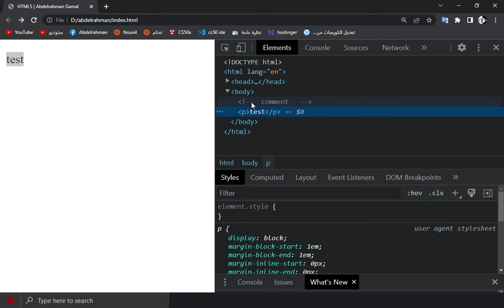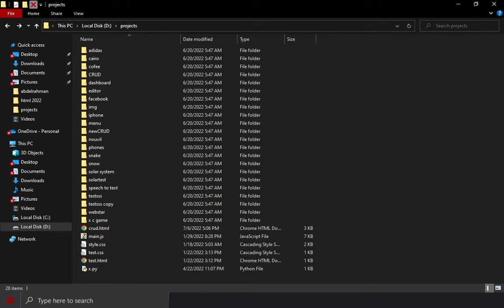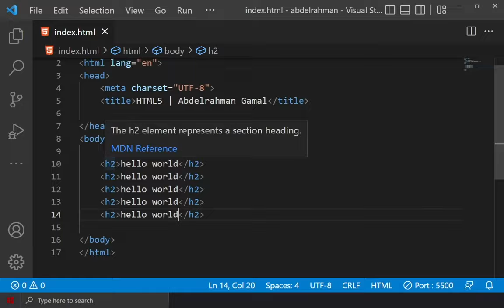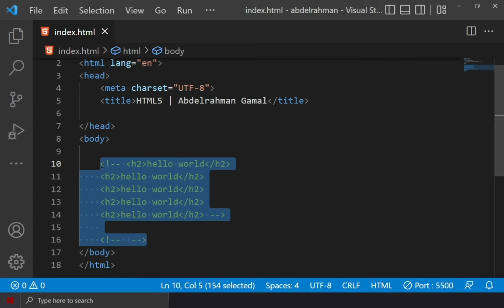#8 كورس html كامل بالعربي | التعليقات comments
ماذا تعني لغة الترميز HTML؟ ما هي أنواع الوسوم - Tags أو عناصر HTML؟ وما هي المكونات الأساسية لعناصر HTML؟ وشرح باللغة العربية خطوة بخطوة لـ تعلم لغه html، كيفية إنشاء صفحة ويب بإستخدام أكواد HTML

كورس css في فيديو واحد هنا

ماهي لغة الترميز HTML؟
الحروف هي إختصار HyperText Markup Language، وهي ليست لغة برمجية بالمعنى المتعارف عليه للغات البرمجة، ولكنها لغة أو طريقة لوصف محتويات صفحة الويب لبرامج التصفح، حيث أن أي برنامج متصفح انترنت يحتاج لمعرفة محتويات الصفحة من عناوين ونصوص وصور وروابط و غير ذلك من مكونات صفحة الويب، حتى تتمكن من عرضها بالشكل الصحيح، ولغة الترميز HTML، هي اللغة الرئيسية التي يتكون منها أي موقع أو صفحة على شبكة الإنترنت.

وتتكون صفحة الويب من مجموعة من العناصر (Tags) أو تعرف كــ الوسوم، يكتب كل وسم بين (angle brackets) أو كما تسمى علامة أصغر من  وعلامة أكبر  ولا يقوم المتصفح بعرض هذه الوسوم، ولكن يقوم بعرض محتوياتها، وهناك نوعين من الوسوم.

ما هي أنواع الوسوم Tags؟
النوع الأول: وهو عبارة عن وسم يتم عرض محتواه مباشرة في صفحة الويب، مثال img و input

النوع الثاgي: وهو عبارة عن وسم يصف ما بداخله من نصوص ، وقد يحتوي هذا الوسم بداخله على وسم آخر كعنصر   وسوف تلاحظ في هذا النوع أن كل وسم يتكون من جزئين (وسم البداية) و (وسم النهاية) وبينهما المحتوى الذي يتم عرضه في المتصفح.

كيفية إنشاء صفحة ويب
نبدأ أولا بفتح برنامج notepad ثم من خلال القائمة File نقوم بحفظ الملف عن طريق إختيار الأمر Save As، وبعد ذلك سوف تظهر نافذة نكتب في خانة (إسم الملف - File Name) أي إسم من إختيارك فليكن مثلا test.html ويجب كتابة إسم الملف مع إمتداد الملف ولكتابة أكواد HTML يجب أن يكون إمتداد الملف إما (.html أو .htm) و في النافذة من الخانة Save as type سوف نختار All Files وفي خانة (Encoding) سوف نختار UTF-8 وذلك لكي يدعم الملف كتابة اللغة العربية ثم نضغط Save، والشكل التالي يوضح الخطوات بالتفصيل.
بعد إنشاء الملف ومعرفة المكونات الأساسية لعنصر من عناصر لغة الـ HTML سوف نبدأ بكتابة الأكواد الأساسية لإنشاء صفحة ويب (أو يمكنك نسخ محتويات المربع التالي في الملف) وبعدها سوف أشرح كل عنصر بالتفصيل.
 ووظيفته أن يصف للمتصفح أن الكود المستخدم هو بلغة HTML، أما الوصف lang فوظيفته أن يصف للمتصفح أن محتويات صفحة الويب سوف تكون باللغة العربية، وذلك لأننا إخترنا القيمة ar أما إذا كان المحتوى باللغة الإنجليزية فيمكن أن تكون قيمة الوصف en. وقمنا بوضع وسم البداية (Opening Tag) في أول الأكواد وفي نهاية الكود كتبنا وسم النهاية (Closing Tag)، وبعد ذلك سوف نقسم الصفحة إلى قسمين رئيسيين أولهما  ومحتوى هذا الوسم لا يظهر في المتصفح، ولكنه يحتوي على معلومات عن الصفحة وعن كيفية عرض محتويات الصفحة وذلك بإستخدام العناصر وثاني قسم في صفحة الويب وكل ما يكتب بداخل هذا الوسم هو ما يتم عرضه وتنسيقه من خلال المتصفح

ما هي لغة ترميز النص الفائق؟
لغة ترميز النص الفائق هي ليست لغة برمجيّة بل لغة وصفيّة (markup language) تعمل على وصف هيكلة محتويات صفحات الويب. تتألف لغة ترميز النص الفائق من مجموعة من العناصر (elements) تُستخدَم لاحتواء الأجزاء المختلفة من المحتوى لتجعله يظهر بطريقة معينة. فيمكن استخدام الوسوم المغلقة (enclosing tage)، مثلاً، لإضافة رابط تشعبي لكلمة أو لصورة يشير لموقع آخر، كما يمكن استخدامها لجعل الكلام مائل أو لتصغير الخط وتكبيره. لنأخذ  النص التالي كمثال:
ماذا ستتعلم في كورس تصميم مواقع الويب و كورس html
مقدمة عن تصميم المواقع الالكترونية وأنواع المواقع وطرق تصميم المواقع
التعريف ببرامج تصميم المواقع المختلفة و مميزات كل منها
 التعريف بلغة HTML المستخدمة في تصميم المواقع
شرحة بنية ومحتويات ملف HTML
شرح tags and containers
شرح انواع content models in HTML5
أساسيات HTML
شرح المسافات الفارغة والتعليفات في الكود
النصوص والفقرات
تنسيق الملف
اضافة صور الى موقعك
اضافة فيديوهات الى موقعك
اضافة صوتيات الى موقعك
استخدام block and inline tags
Displaying characters with references
Metadata and the Document Head
اضافة الاسكربتات للملف
استخدام الميتا تاج Meta Tag
طريقة تهيئة الصفحة لمحركات البحث
النصوص
HTML5
استخدام الجداول Tables
شرح وأستخدام أجزاء الجداول
Grouping columns
القوائم في لغة html
اضافة نوافذ مواقع اخرى الى موقعك
اضافة فيديوهات يوتيوب الى موقعك
التعامل مع ال input بمختلف اشكالها